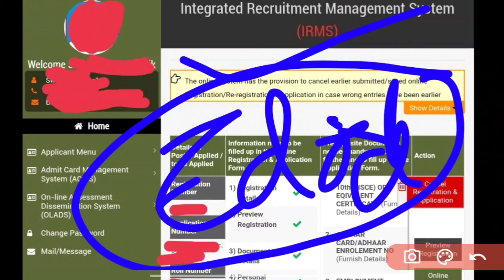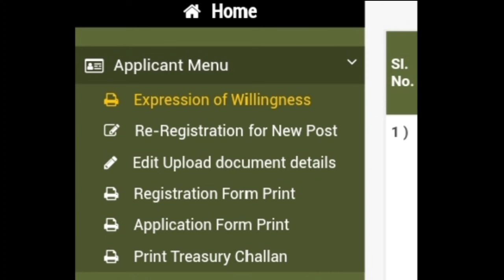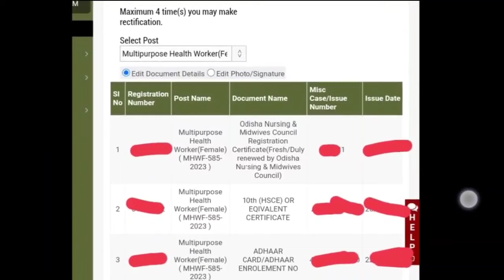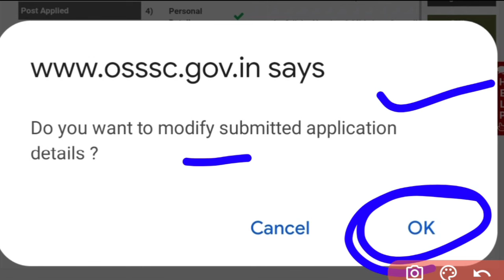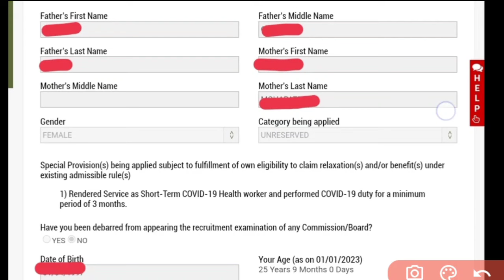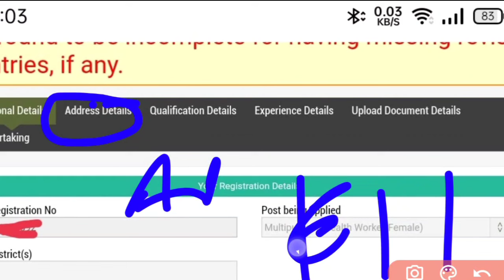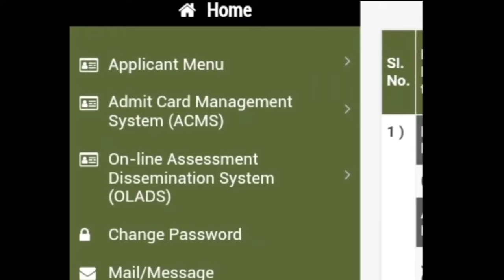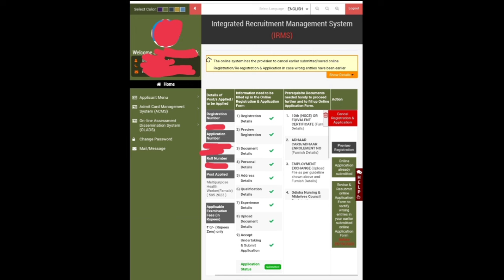🛑OSSSC 2753 MPHW POST EDIT📝PROCESS⚠️MOST IMP.FOR ALL⚠️HOW TO EDIT❓WATCH NOW▶️OSSSC ANM/MPHW POST